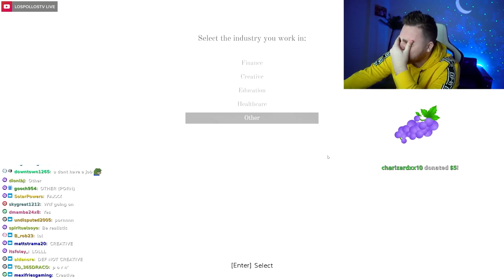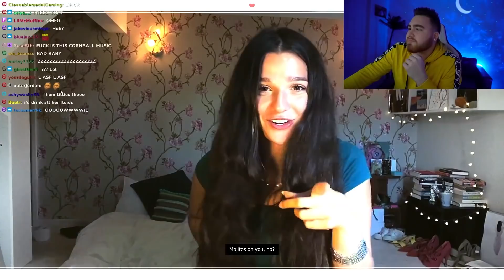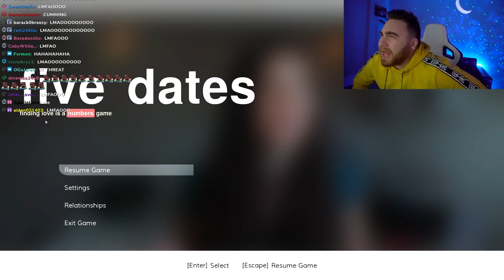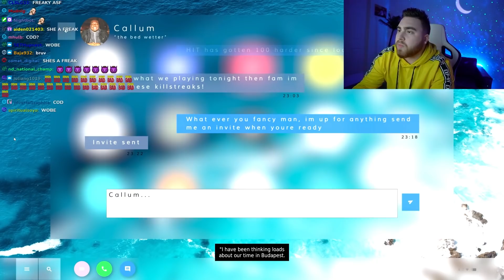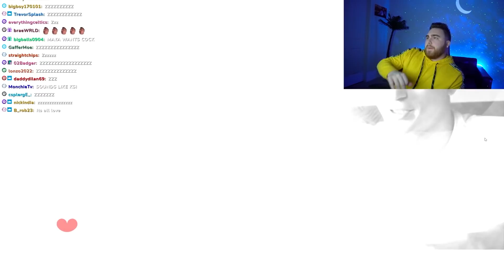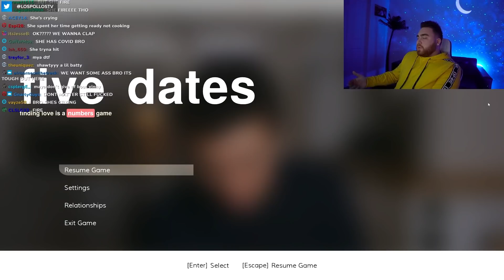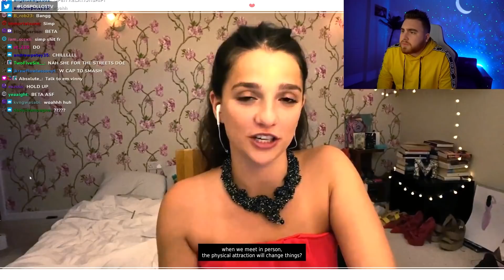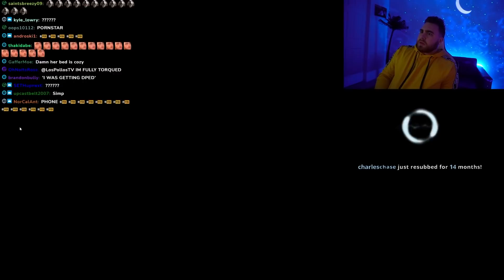I Went On A Date...